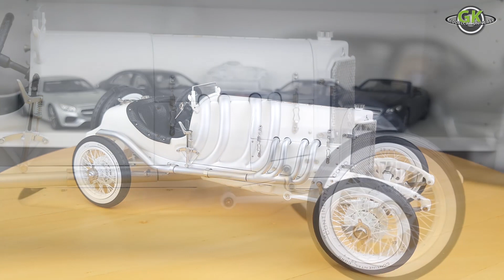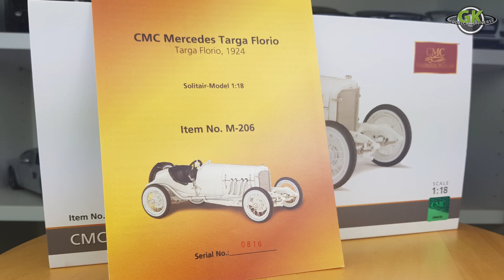1/18 CMC Mercedes-Benz Targa Florio 1924 | High-End Modellauto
Im diesem Modellauto Video stell ich euch den weißen CMC Mercedes-Benz Targa Florio 1924, im Maßstab 1/18 vor.

CMC Orginaltext zum Modell:
1923 begann die große Zeit der Kompressor-Rennwagen. Auch bei der Daimler-Motoren-Gesellschaft in Stuttgart-Untertürkheim wollte man sich dieser Entwicklung nicht verschließen und konstruierte ein neues Fahrzeug.
Mit den Vorbereitungen des Rennwagens für die Targa Florio 1924 hatte sich Ferdinand Porsche als der neue Chefkonstrukteur bei der Daimler-Motoren-Gesellschaft bestens eingeführt. Der Kompressor-Motor Typ M7294 von 1923 wurde unter seiner persönlichen Regie im Detail überarbeitet und wies am Ende eine ganze Reihe bahnbrechender Innovationen auf. Die Leistung konnte auf 126 PS (Ende 1924 bis zu 150 PS) gesteigert werden. Der Kompressor – ein sogenanntes Roots-Gebläse- ist an der Stirnseite des Motors angeflanscht. Bei Leistungsbedarf aktiviert ihn der Fahrer durch einen kräftigen Tritt auf das Gaspedal. Die darurch eintretende mechanische Aufladung erhöht die Leistung von normal 68 PS auf die vorgenannten 126 PS.
Kurz vor dem Start wurden die gemäß bis 1970 gültigen FIA-Vorgaben weiß lackierten deutschen Rennfahrzeuge in rot umlackiert – mit diesem Kniff konnte Mercedes erfolgreich verhindern, dass die Fahrzeuge bei den vielen Ortsdurchfahrten auf Sizilien von italienischen Fans mit Steinen beworfen wurden. Nur mit diesem Trick war es möglich, den Doppelsieg erringen.
Auch CMC hat sich entschlossen, eines der Modelle so umzufärben wie es ursprünglich von Mercedes vorgesehen war. Außerdem haben wir bisher unbekanntes Archivmaterial aufgespürt. Auf dieser historisch einmaligen Grundlage haben wir die Fahrzeuge angepasst. So verfügen sie nun über außenliegende Benzinleitungen und über die historisch korrekte schmale Rennbereifung. Auch gilt heute als sicher, dass die Fahrzeuge damals zwei Reserveräder am Heck trugen.

► Modellauto Datenblatt:
Modell: Mercedes-Benz Targa Florio, 1924
Serie: CMC Exclusive Modelle
Hersteller: CMC – Classic Model Cars
Maßstab: 1:18
Artikelnummer: M-206
Farbe: Weiß

Möchtest du immer über neue Videos & Infos benachrichtigt werden?

Inhalt:
0:00 Begrüßng
0:16 Geschichte des Orginalfahrzeugs
1:42 Modellauto Vorstellung

▬ Kanalbeschreibung ▬▬▬▬▬▬▬▬▬▬▬▬

Ich bin der Georg und auf meinem deutschsprachigen Kanal GK Modelcar Universe mache ich Kaufberatung Videos zu Modellautos im Maßstab 1:18, 1:43, 1:12 und sogar 1:87. Hier gibt es Reviews, Unboxings, News, und vieles mehr zu sehen.
Ich stelle nach und nach meine komplette Modellauto Sammlung vor und natürlich auch alle zukünftig folgende Modelle.
Norev, AutoArt, Minichamps, CMC, Almost Real und viele mehr, sind nur einige der Hersteller, von denen meine Modellautos hergestellt wurden.

▬ Hinweis: ▬▬▬▬▬▬▬▬▬▬▬▬

Die Videos stellen meine private unabhängige Meinung dar. Die gezeigten Modellautos wurden von mir selbst gekauft und werden NICHT von mir beworben. Ich gebe lediglich meine persönliche Meinung preis. Ich habe keinerlei geldwertende Vorteile oder Zuwendungen des Herstellers oder durch Dritte erhalten. Sollte mal bezahlte Werbung vorliegen, werde ich das natürlich in jedem dieser Videos puplik machen.

▬SOCIAL MEDIA ▬▬▬▬▬▬▬▬▬▬▬▬▬

▬ Möchtest du mir helfen? ▬▬▬▬▬▬▬▬▬▬▬▬

Stelle sicher, dass du die Glocke in Youtube aktiviert hast, damit du immer neue Video Benachrichtigungen bekommst.

▬ ►Credits: ▬▬▬▬▬▬▬▬▬▬▬▬▬▬▬